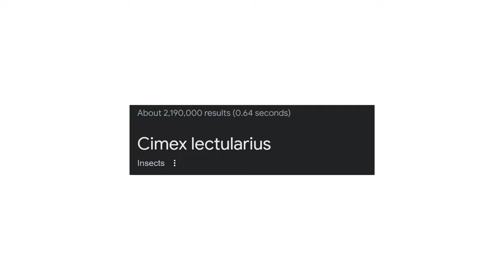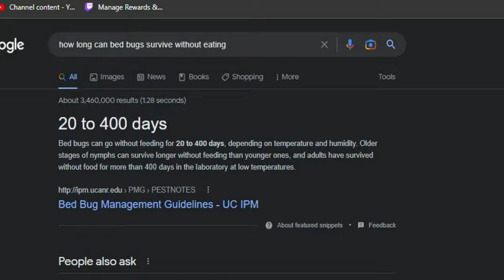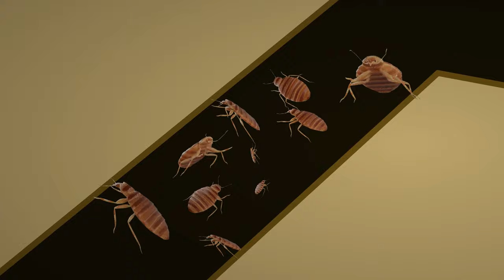Bedbugs Suck.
Put a lot of work into this one! It was satisfying to finish a whole project in less than a month, can you believe it?!?